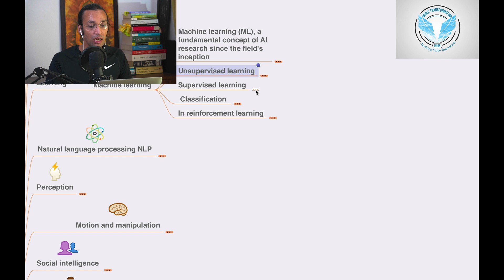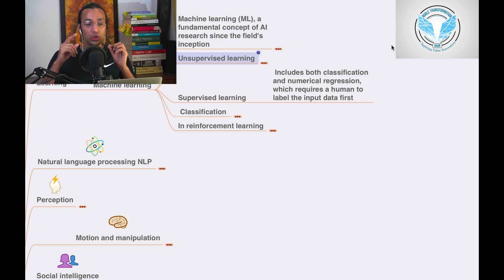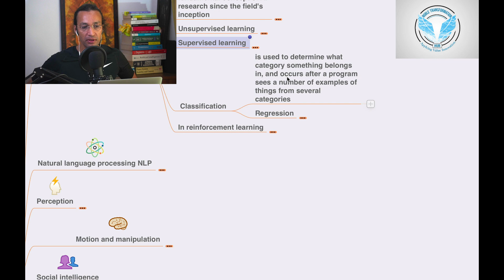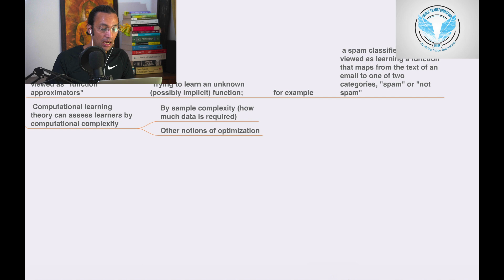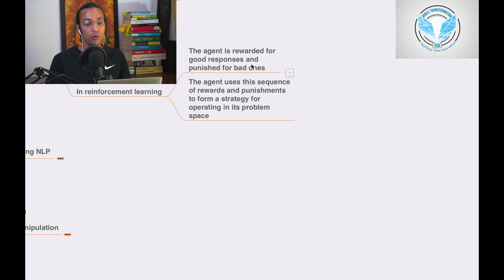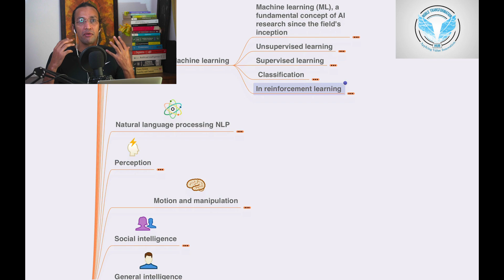What is Machine Learning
Artificial Intelligence A.I Learning, What is Machine Learning,

Noble Transformation Hub Is World's leading professional learning platform,  offering top-ranked programs in AI, Data Science, Analytics, Full-stack Development, Consciousness, Digital Marketing, Digital Business, Design Thinking and 100's Soft skills.
We have delivered over 1 Million learning hours and impacted 10K learners in 141+ Countries.

You can Learn Future Skills, A.I, Soft skills and Super Consciousness on Noble Transformation Hub A.I. and Consciousness on this Youtube Channel: